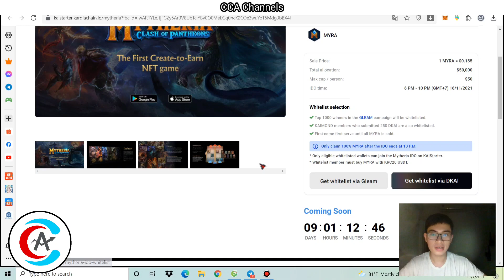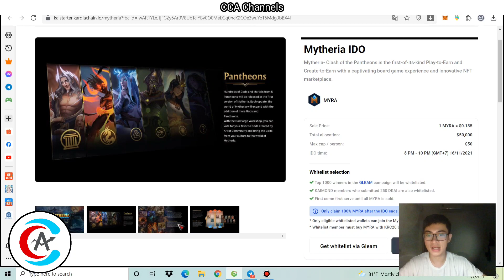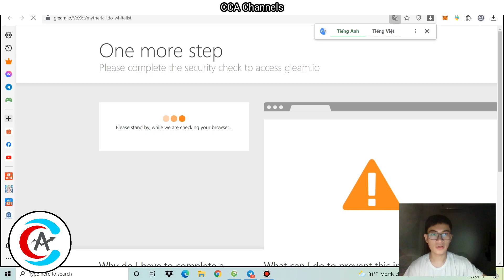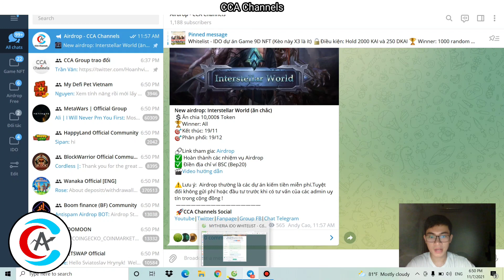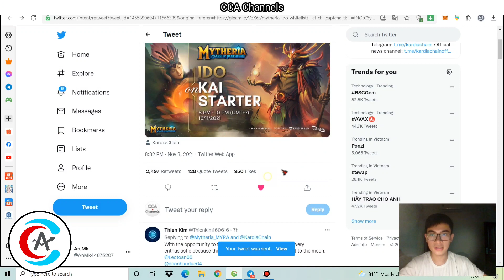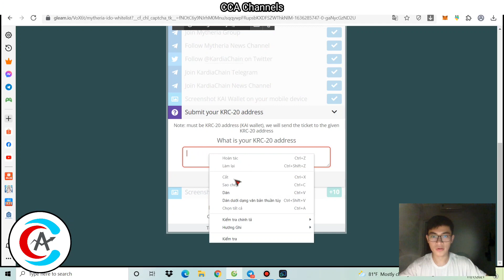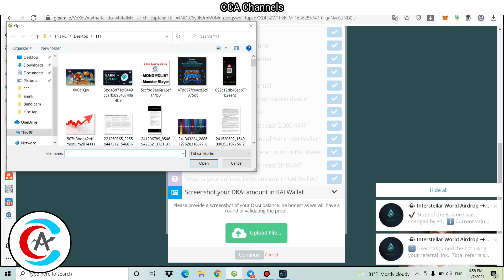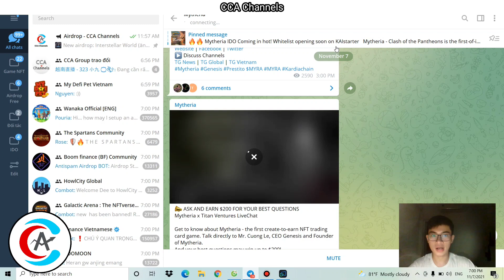(Kèo xịn) Tham gia Whitelist - IDO dự án Game My Theria trên KAIStater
- Mytheria’s IDO trên KAIStarter sẽ bắt đầu lúc 8 giờ tối (GMT + 7) ngày 16/11/2021
✅Thời gian mở Whitelist:
- Mở lúc: 7 giờ tối (GMT +7), ngày 6/11/2021
- Đóng lúc: 6 giờ sáng GMT +7, ngày 15/11/2021
☘️Hãy ghi nhớ ngày này và tham gia tại:

Tham gia nhóm kiếm tiền
•Kênh Telegram